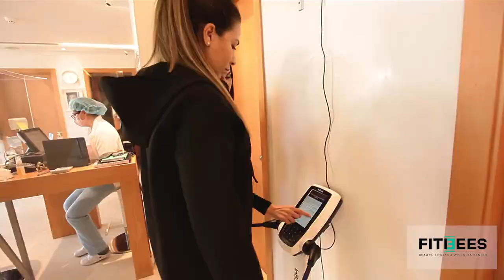CONSEIL & SUIVI NUTRITIONNELS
Le Conseil & Suivi Nutritionnel à Fitbees, c’est un accompagnement sur-mesure par notre nutritionniste Selma Khalfaoui.

Lors de la première consultation, vous discuterez ensemble de vos objectifs et de vos motivations, puis Selma établira votre bilan nutritionnel en essayant d’avoir une approche la plus large possible (contraintes professionnelles, pratique d’activités sportives, goûts, etc.).

Un programme et une fréquence de suivi seront alors définis, en accord avec vos besoins, votre rythme de vie et vos envies.

📢 Information aux:
📲 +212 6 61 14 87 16 ou au ☎️ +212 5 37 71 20

FITBEES certifie disposer de tous les appareils cités dans ses posts et hashtags, et ce faisant jouit du droit d’en informer ses clients et d’en faire la promotion sur toutes les plateformes et à travers tous les canaux de communication existants, conformément à la législation et à la réglementation applicables.
Toutes tentatives d’intimidation ou de violences économiques, quelles que soient leurs formes ou procédés, et dirigées contre FITBEES, son personnel, sa communauté, ses clients, et ses partenaires, feront l’objet de toutes les voies de recours en vue de préserver les intérêts en cause.